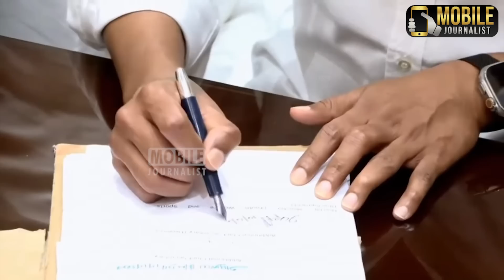Minister Udhayanidhi first Signature | Sports Minister Udhayanidhi Getting Blessings From MK Stalin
Minister Udhayanidhi first Signature | Sports Minister Udhayanidhi Getting Blessings From CM MK Stalin